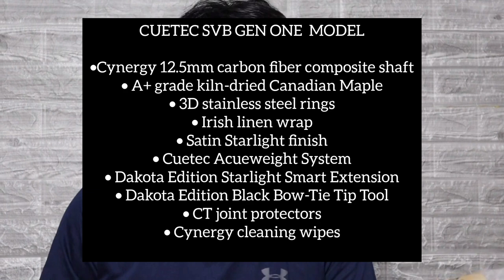Unboxing |Cue stick reveal |28 March 2023